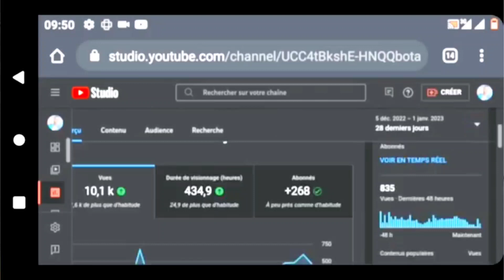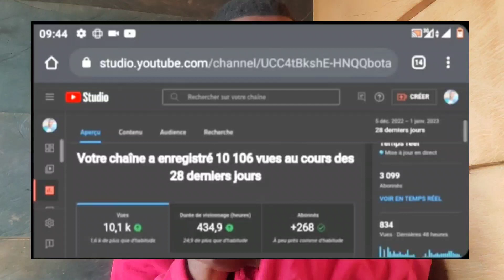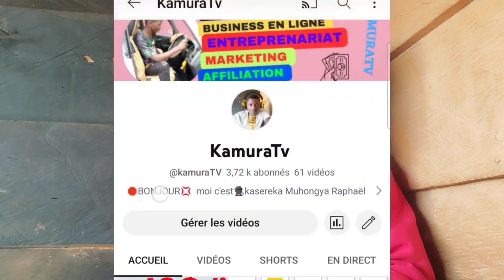YOUTUBE À VOULU SUPPRIMÉ CHAÎNE |Pourquoi je ne partage plus des tuto sur la connexion internet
YouTube à  voulu supprimé ma chaîne YouTube lorsque je commence à partager des tutos sur la connexion internet en Afrique

voilà pourquoi dans cette vidéo je vais vous parler de comment ça se passe

pourquoi YouTube a voulu supprimé ma chaîne
et qu'est que je fais pour résoudre cette affaire